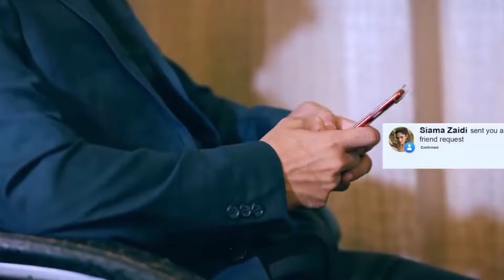Friends Request,Palang Tod , official trailer, friend request review full web series,palang Tod,